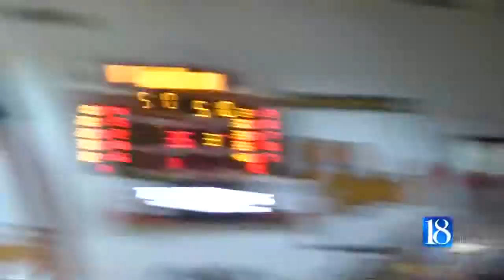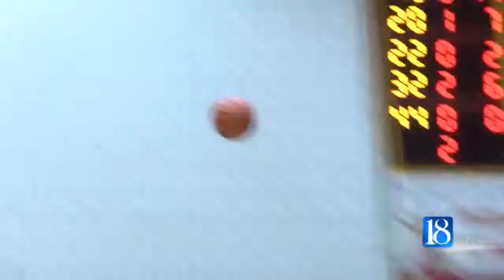Friday Night Frenzy Jan. 13 segment 1